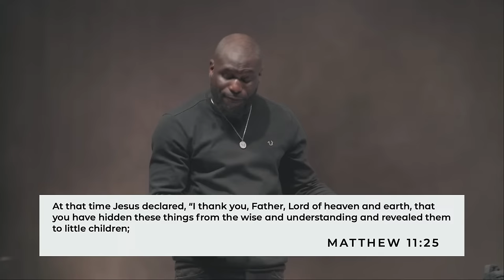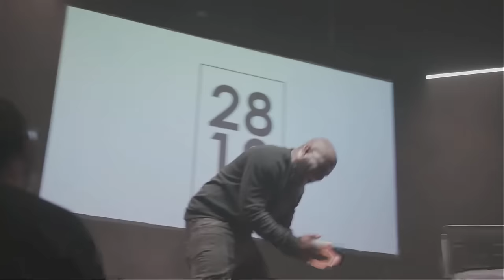KINGDOM CALLINGS | Called & Rested | Matthew 11:25-30 | Philip Anthony Mitchell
Pastor Philip A. Mitchell unpacks Matthew 11:25-30 in the important and timely series finale of KINGDOM CALLINGS.

Welcome to the official Youtube channel for 2819 Church. This channel features powerful and life-impacting messages from Philip Anthony Mitchell and guest communicators.

As you listen to these sound biblical messages you can expect to be challenged, stirred, matured and inspired in your faith and walk with God. For more information about us visit 2819Church.org.